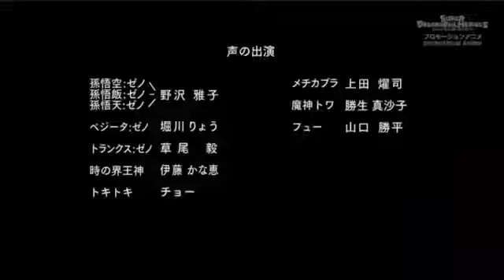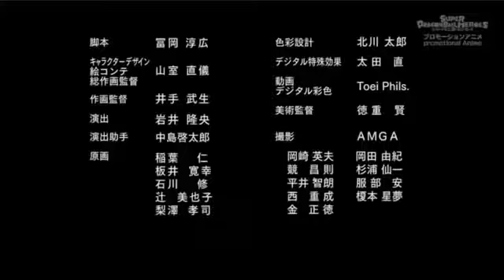Dragon Ball Heroes Capitulo 20 Sub Español Completo